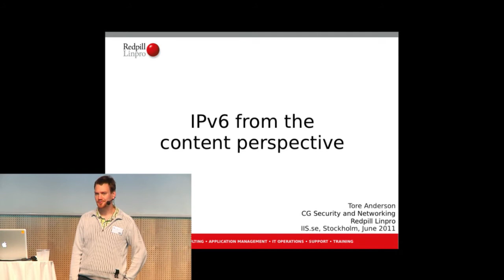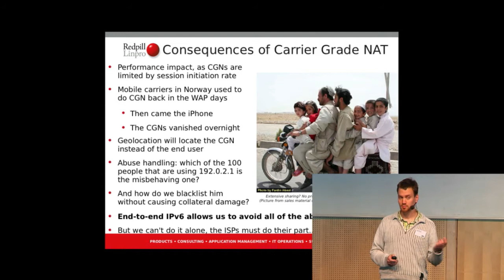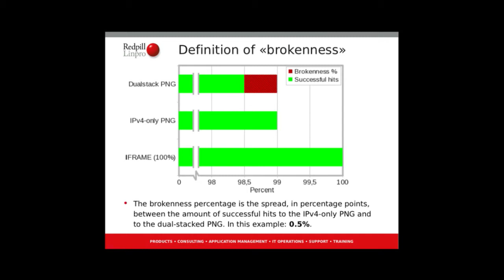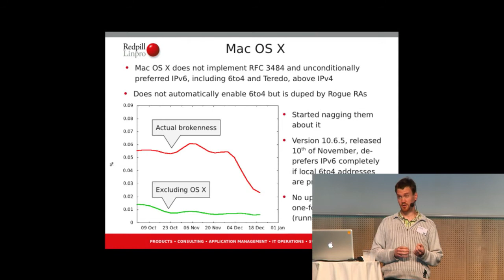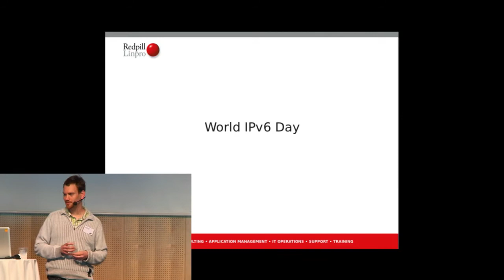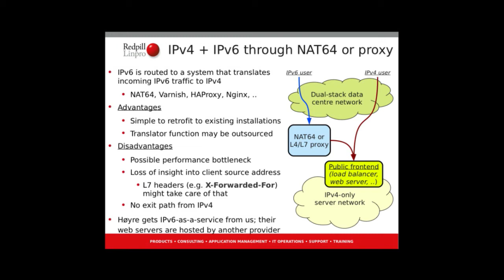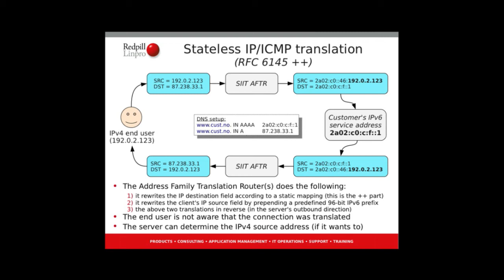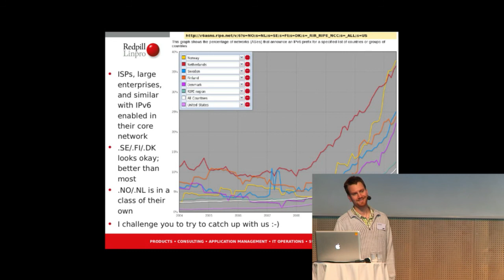Praktiska erfarenheter av IPv6 hos en innehållsleverantör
Talare: Tore Andersson, Redpill Linpro AS
Förra hösten genomförde Norska A-Pressen Digitale Medier och Verlden Gang (VG) ett test som skulle bli föregångaren och modellen för World IPv6 Day. Man aktiverade IPv6 på ett antal webbsidor under ett dygn för att testa olika aspekter av det nya protokollet och mäta och analysera utfallet. Tore som var djupt involverad i projektet berättar om både projektet i sig och hur det gick sen.

Från seminaret IPv6 i praktiken under World IPv6 Day 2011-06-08.